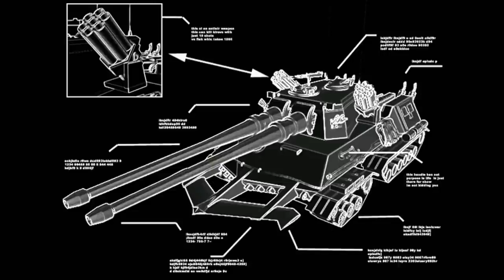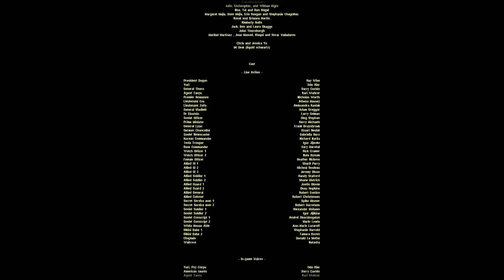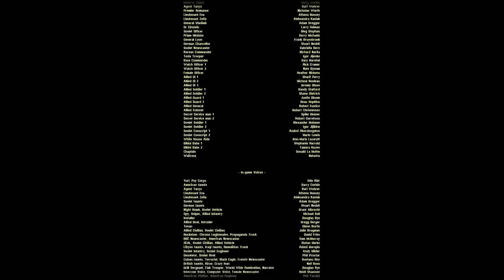Red Alert 2 Full Soviet Campaign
Insatll app and play game free for earning more $5000 monthly